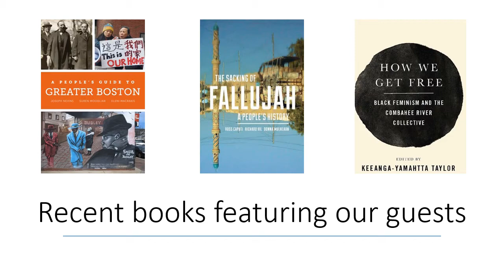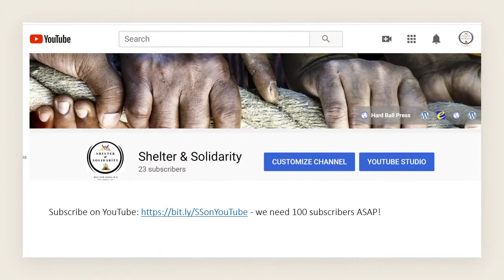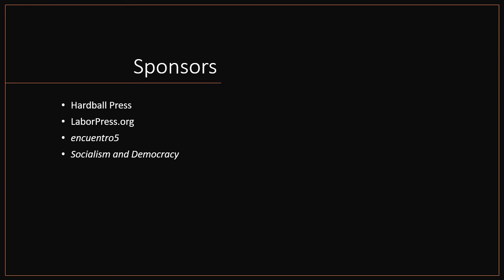What Must Fall, What Must Be Built: The Monuments Debate, Demita Frazier - Combahee River Collective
Join Demita Frazier, Ross Caputi, and Suren Moodliar in a conversation with Shelter & Solidarity: A Deep Dive with Artists and Activists host Joe Ramsey about monuments and public art in a moment of rebellion.

Demita Frazier is a thought leader, public intellectual and lifelong social justice activist.  She is a founder of the Combahee River Collective, and a co-author of the Combahee River Collective statement. She remains an unrepentant radical Black feminist insurrectionary, devoted to the demise of white supremacy. Demita is also a contributor to "How We Get Free" edited by Keeanga Yahmatta-Taylor. [ttps://

-Ross Caputi is a former US marine and a public historian. He took part in the second siege of Fallujah in November 2004. He became openly critical of the military and was discharged in 2006. Ross holds an MA in linguistics and is the founding director of the Justice for Fallujah Project. He is also the director of the documentary film Fear Not the Path of Truth: a veteran's journey after Fallujah. He is also a co-author of "The Sacking of Fallujah, A People's History." Ross is also working on Pummarolə, an English language online magazine offering an Italian take on politics, history, and culture in the diaspora.

Suren Moodliar is a coordinator of encuentro5, a movement-building space in Boston, and editor of the journal Socialism and Democracy He co-edited Noam Chomsky’s Internationalism or Extinction (2020), Turnout! Mobilizing Voters in an Emergency (July 2020) with Matt Nelson and Charlie Derber, and coauthored Chomsky for Activists (forthcoming, 2020) with Paul Shannon and Charlie Derber. He is a co-author of "A People's Guide to Greater Boston" with Joe Nevins and Eleni Macrakis.

Also joining the conversation is the public historian, Mark Soderstrom.